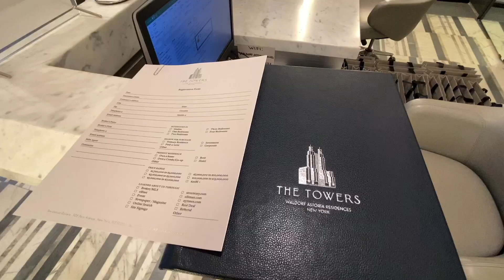纽约地标华尔道夫变身公寓 承载历史辉煌 顶级享受值得拥有 Waldorf Turns Condo After Totally Renovation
纽约资深房产顾问陈东 定期分享纽约房地产市场最新动态

世界上没有一个酒店像纽约的华尔道夫见证了无数历史事件的发生，接待过众多世界领袖和名流名人。如今百年建筑正进行重新翻新，改造成可被私人拥有的产权公寓。顶级设计、奢华配置和五星级服务，让华尔道夫一经推出，备受世界各地买家推崇。它犹如建筑收藏品，具有稀缺性和独特性，售价180万起。

往期视频：
*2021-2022 年度适合首次购房者的 10 个纽约最佳社区 The 10 Best NYC Neighborhoods for First-Time Buyers in 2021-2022

*【陈东看房记】布鲁克林Green Point (绿点)看房之旅 房价直逼威廉斯堡和长岛市

*2021年纽约房市总结：交易量创纪录 议价空间缩小 我也错过了这波入市时机

*史丹顿岛成为华人购房热门选择 房价持续上涨 Staten Island Home Prices At Record Highs

*【陈东看房记】实地体验纽约布鲁克林楼王Brooklyn Point 西半球最高的天际泳池在这里！Experiencing a lifestyle living in Brooklyn Point

*在纽约购买新楼盘如何申请贷款 How to get mortgage when purchasing new development in NYC

*购买或投资纽约房产应避免的误区 How to avoid mistakes when purchasing property in NYC

*【陈东看房记】曼哈顿格林威治村稀缺独栋全新别墅 Newly built scarce single townhouse in Greenwich Village, Manhattan